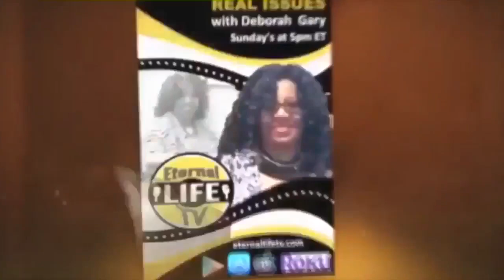What Good Is Peninah? - Evangelist Deborah Gary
Watch new episodes of REAL ISSUES Sunday's at 5 PM ET/ 4 PM CT on Eternal Life TV. EternalLifeTV.com This week's show it titled, "What good is Peninah" -  Evangelist Deborah Gary".

For more information about the Ministry of Real Issues with Deborah Gary